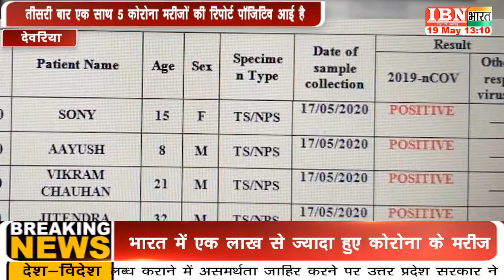IBN भारत :देवरिया में फिर फूटा कोरोना बम...